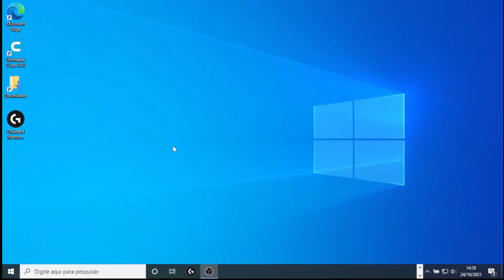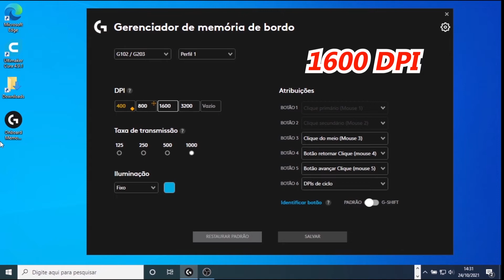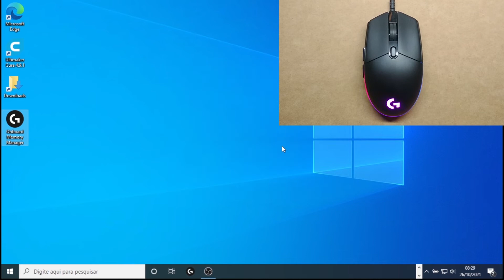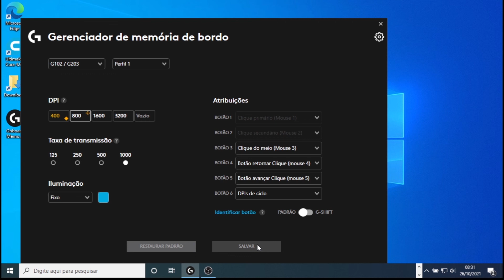Review mouse Logitech G203 - Logitech mouse review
Logitech G203 ótima pegada, 6 botões programaveis, memõria interna e iluminação configuravel.

Logitech G203 great grip, 6 programmable buttons, internal memory and configurable lighting.